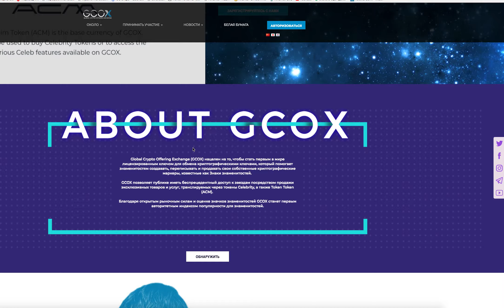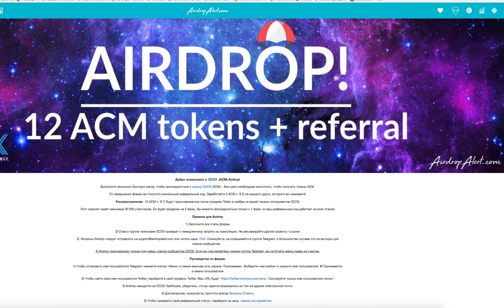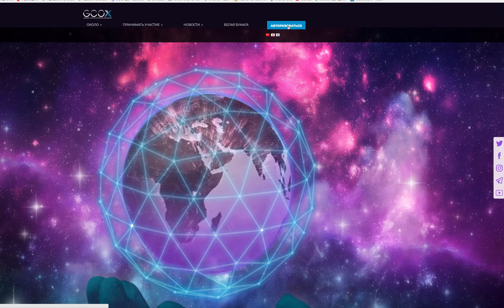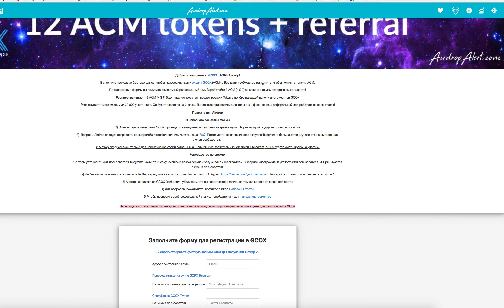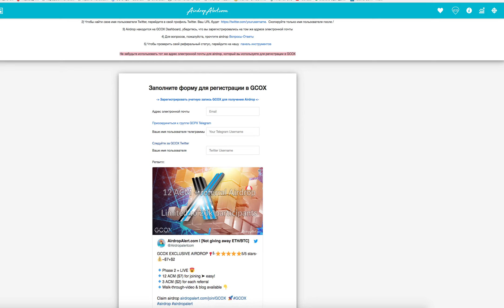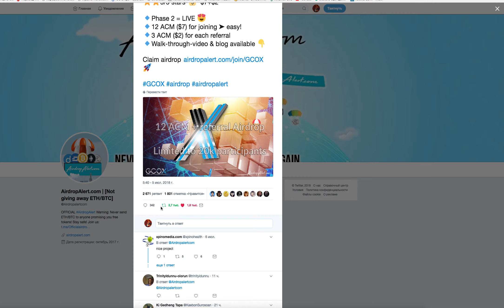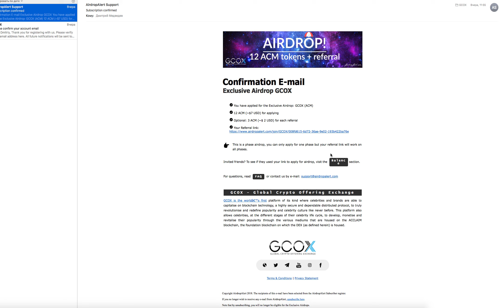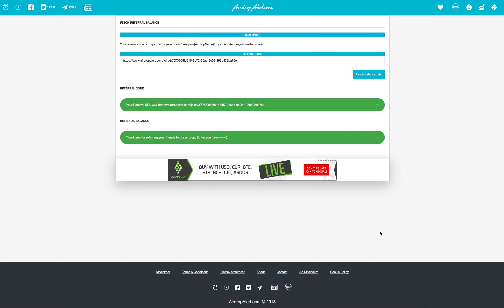AIRDROP ОТ ПРОЕКТА GCOX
💪 НА ДАННЫЙ МОМЕНТ Я ПРИНИМАЮ УЧАСТИЕ В 6 ПРОЕКТАХ:
1️⃣  BITALIUM - ЛУЧШИЙ ПРОЕКТ 2020 ГОДА ❗❗❗: